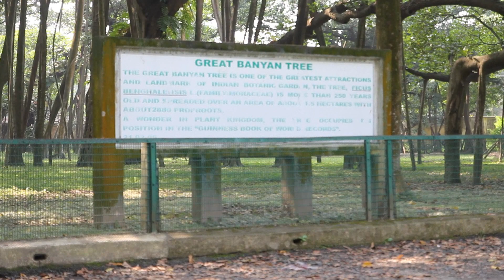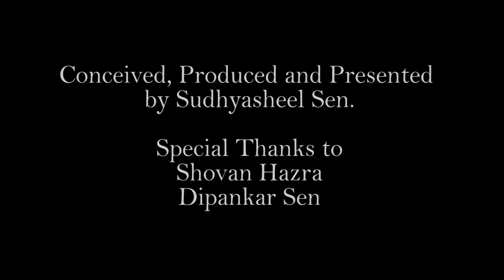Cities for Forests - Kolkata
I visited my City's forest at the Indian Botanical Garden, Howrah, near Kolkata. The best-known landmark of the garden is The Great Banyan, an enormous banyan tree that is reckoned to be one of the largest trees in the world, at more than 330 metres in circumference and is estimated to be around 250 years old. Apart from The Great Banyan, there are also a variety of diverse flora and many small insects and animals that usually thrive in such a surrounding.
I have put in an effort to weave a story around my experiences of observing the greenery at the Botanical Garden as well as inside my City of Kolkata. The following video is a visual narration and a deep introspection where the Forest shares its wisdom with us.

Script: [ The Forest Speaking ]
Do you know where you're going?
Is this the right road that you're on?

Can you not hear me cry and see me crumble?
As I lie here in your concrete jungle
For you never miss the shattered Billboards on iron beams
Selling dreams and promises that nobody needs
Did you see him spit on his own future?
And stamp on his own dreams

I welcome you inside my heart with open arms
But please don't scare me away, I mean no harm
Or else I may die
Who am I?
I am a Butterfly
I am the worm on the ground and the bird in the sky
I am the lush green leaves
I am the rippled creek
I am all around you
And this is me
I am the Great Banyan Tree
These are my roots and this is my song
This is the place where I belong

When you look at me and if all you see are thorns
This was not the way I was born
My time is running out and so is yours
Lend me your hand
Don't drive me out anymore
And as you're back in your City, playing your game
Just one question remain